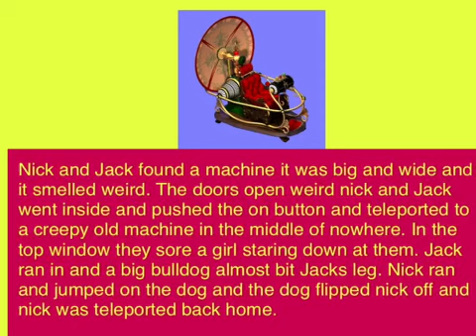The Bad Movie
Jamal book create narrative